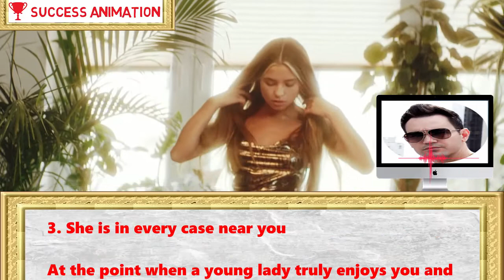How To Tell If She Wants To Sleep With You ?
1. She Asks You to Help Her with Something Back at Her Place

There are two different ways she could demand this.

She could ask you in a bashful and constrained way. If she does as such, she isn't sure assuming that you're truly  how to tell if a woman wants to get laid into her or not. She's depended on asking you over on the grounds that the signs you've been sending her aren't sufficiently express.

Or on the How to tell if she wants to sleep with you  other hand she could infuse a touch of energy in her solicitation. Her fun loving inflection when asking ought to be identical to a wink. Obviously she needs to have intercourse, yet her being a tease style doesn't permit her to unequivocally request it.

2. She Touches Your Thigh

The area How to tell if she wants to sleep with you  of a touch conveys with it a one of a kind sign.

A touch to the upper  how to tell if a woman wants to get laid shoulder, for instance, may be an agreeable one or used to point you one way or the other. A touch down south, how to tell if a woman wants to get laid nonetheless, signals that she needs to investigate however much you're willing to let her. The further south, the more drawn out the term, and higher recurrence of touch are for the most part signals of exceptional fascination.

While a touch to the thigh how to tell if a girl wants to sleep with you  is a beautiful unequivocal sign she needs you, on the off chance that you miss the sign or decline to respond inside an ideal way, she might quit putting herself out there and accept that you're not into her. As a rule, this sign is really simple to see, but liquor might obscure your insightful capacities.

3. She is in every case near you

At the point when a young lady truly enjoys you and when she needs to take your relationship to another how to tell if a girl wants to sleep with you  level, she will consistently observe ways of being close to you.

At the point when you two are with a gathering of individuals, this young lady will consistently be sitting or remaining close to you.

At the point when she converses how to tell if a girl wants to sleep with you  with you, she'll presumably do it discreetly, in a tempting manner of speaking, so you'll need to go close to her to hear what she needs to say.

She'll talk straightforwardly how to tell if a girl wants to sleep with you  in your ear, and her voice will be a colossal turn on. At the point when this young lady sees you, she'll generally embrace you somewhat longer since she partakes in your aroma and in light of the fact that she appreciates being actually near you.

These are likewise the things she may be doing purposefully to allure you, without expressing obviously that she needs to have intercourse with you, however she additionally may be doing them unwittingly, basically on the grounds that she is attracted to you and in light of the fact that her body wants to be near your body.